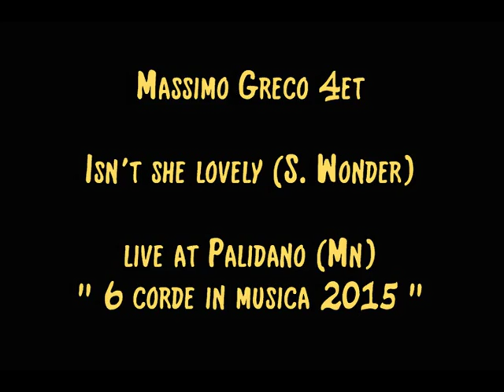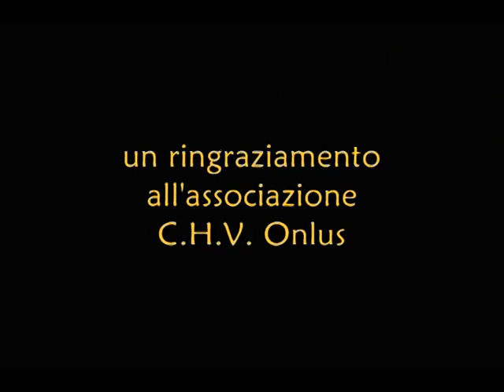Max Greco 4et Isn't she lovely (Stevie Wonder)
live at Palidano (Mn)
18 Aprile 2015
Massimo Greco - chitarra
Lorenzo Valente - piano
Alex Guidetti - basso
Pietro Benucci - batteria